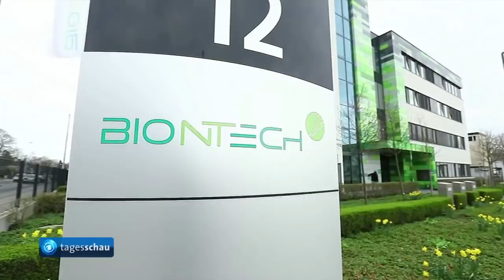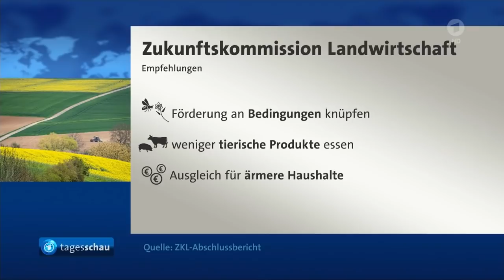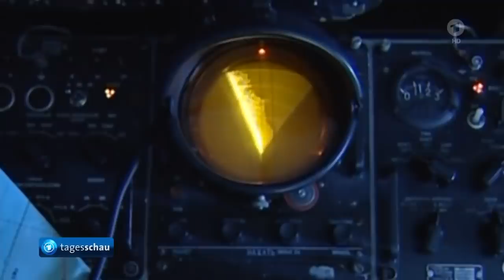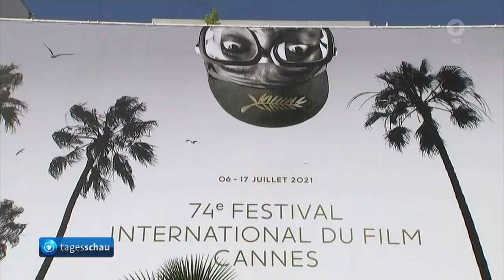tagesschau 20:00 Uhr, 06.07.2021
Themen der Sendung: Landgericht Münster verhängt hohe Haftstrafen in Missbrauchsprozess, Bundesländer wollen wieder Zuschauer bei Sport-Großveranstaltungen zulassen, Zukunftskommission der Bundesregierung empfiehlt grundlegenden Umbau der Landwirtschaft, Niederländischer König Willem-Alexander hält Rede vor Bundesrat, Staatsmacht in Belarus verhängt 14 Jahre Haft gegen Oppositionspolitiker Babariko, Beginn des Gerichtsverfahrens gegen Österreichs Ex-Vizekanzler Strache, Im Osten Russlands vermisste Passagiermaschine mit hoher Wahrscheinlichkeit abgestürzt, Filmfestival von Cannes eröffnet, Halbfinale der Fußball-EM: Italien trifft in London auf Spanien, Angelique Kerber erreicht Halbfinale beim Tennis-Turnier in Wimbledon, Das Wetter